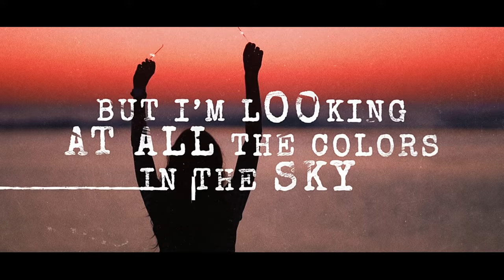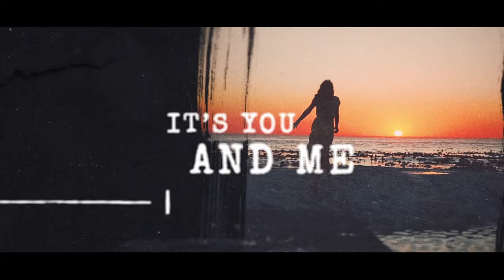Gareth Emery - Where Do We Go From Here (Official Lyric Video)